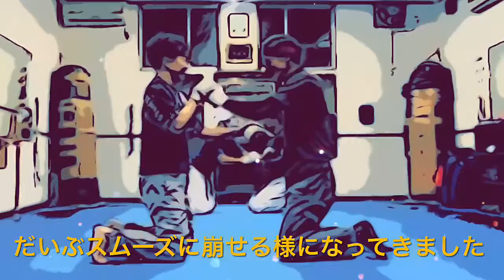2022年1月14日練習、剛柔流空手.修剛館.武術的な合氣の練習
「合氣の力抜き」による柔術技への応用説明と応用練習をしています。
空手と合氣を融合する事で様々な技を研究しています。
＊パワーの無い女性も上達が目指せます。
合気によって力が抜けたり時間感覚が変化します。
大阪に道場があり金曜日１９時～２１時に練習しています。
東京でも月１回練習会を開催しています。

見学ご希望の方は「修剛館」までご連絡下さい。
こちらはフェイスブックのサイトです。